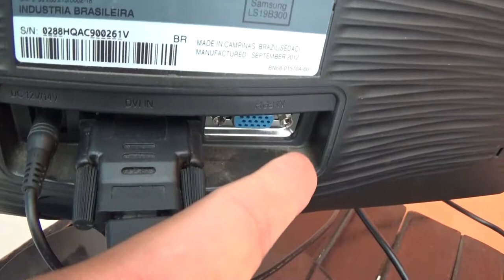USANDO MONITOR COMO TV - GAMBIARRA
Como a gente não tem TV, da pra improvisar com o monitor que não uso. Mostrando como assistir TV usando um monitor de computador.